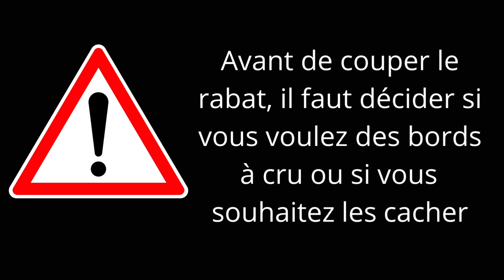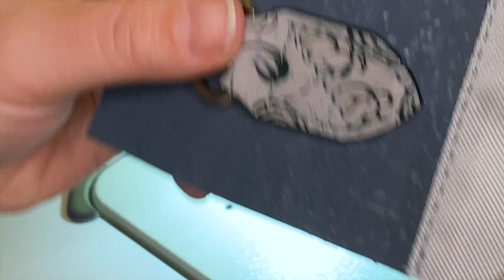COUDRE UN SAC - TUTO PAS A PAS - Alondra de Shamballa Bags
COUDRE UN SAC - TUTO PAS A PAS
Dans cette video je vous propose de réaliser ce très beau sac Alondra, tout nouveau patron de Shamballa bags, premier  issu du pack alpha 2023. Ce sac est unique et sa construction permet de laisser libre cours à votre imagination pour l’association des tissus. J’ai vraiment adoré le coudre et j’ai d’ailleurs prevu d’en coudre plusieurs. Pour mon sac, j’ai choisi d’utiliser 3 lièges de couleur différente.J’ai cousu mon sac à l’aide de ma machine industrielle mais il peut totalement être cousu sur une machine familiale.

Pour vous aider voici les liens des vidéos détaillées de certaines partie du tutoriel :

00:00 Intro
01:30 Pièces à découper
08:00 Thermocollage des pièces
08:30 Construction du rabat
14:08 Assemblage du dos
17:35 Construction de la face avant
19:38 Ajout des fermoirs sur l’avant
21:23 Couture des poches extérieures
26:55 Construction des goussets
28:21 Couture des connecteurs
31:33 Ajout des poches sur les goussets
34:05 Collage du molleton
34:22 Couture du fond
36:15 Couture du gousset sur la face arrière
39:12 Ajout de la face avant
40:17 Couture de la poche passepoilée
40:32 Couture du fond et des goussets doublure
41:29 Construction de la doublure
46:27 Couture de la doublure à l’extérieur
49:00 Mettre le sac à l’endroit
49:41 Surpiqure en haut du sac
50:18 Fermeture de l’ouverture dans la doublure
51:35 Ajout des fermoirs sur le rabat
52:17 Conclusion

Machine à coudre utilisée : machine industrielle double entrainement ZOJE hZJ0303L-3-BD

Fermeture éclair au mètre
Fermeture eclair au mètre
Corde Macramé 3mm
Clips multicolores
Clip metal gris
Stylo craie rechargeable prym
Feuilles teflon
Clover stylo craie en poudre rechargeable
Colle anti effilochage
Boucles rectangles
Presse a oeillets
Outils découpe cuir
Mousquetons Ronds
Matrice pour embout de sangle et découpe (la hauteur de la partie basse de la matrice est réglable, 4 niveaux, et j'ai ajouté un morceau de tapis cicatrisant pour la protéger lors de la découpe de tissu)
Presse à main pour rivets (matrice 8mm)